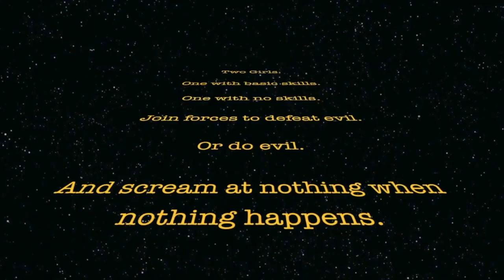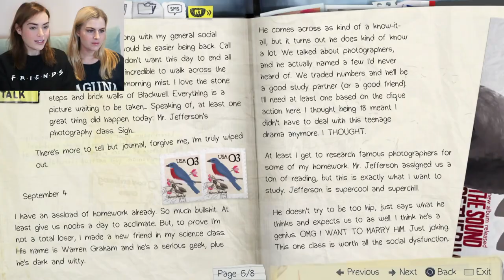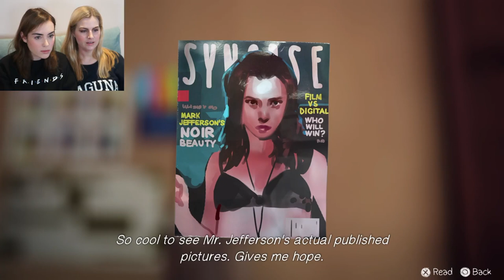Life is Strange Episode 1 Part 1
Here's Life is Strange Episode 1 Part 1! Everyone loves a drawn out lesbian story arc! Hope no one dies.

Fun fact: Rosie just uploaded the hottest photo to instagram. I'm announcing it here in the style of a town crier.